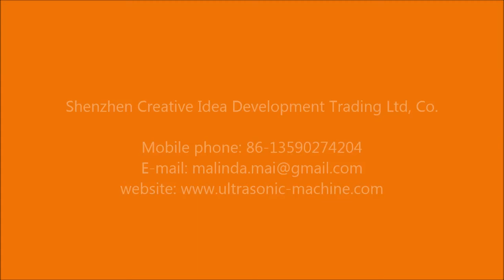Stretch Film Soap Packing Machine with Labelling Function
Stretch Film Soap Packing Machine with Labelling Function can be used to pack different shapes of soaps.